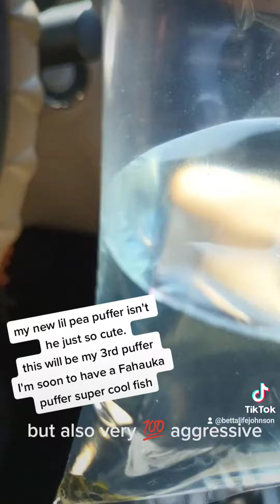Paul the pea puffer